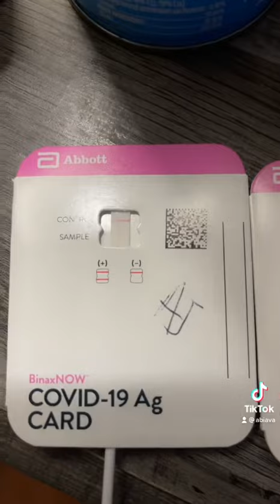Covid testing the whole family!!!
So I made this video for this dumb B at work that I thought was my friend who was doing thhhhheeeee most bc she thought I was sick!!! Thought we were friends but see that was a lie! So I made this video for this dumb B at work that I thought was my friend who was doing thhhhheeeee most bc she thought I was sick!!! I was going to send it to her bc she really hurt my feelings that day and I just wanted to say 🖕🏾🖕🏾to her. But then I thought about it. 🖕🏾 her. I have nothingtoprove but thought this would make a good video. Help me run it up!!! stayhealthy gettested Remember some co-workers arent your friends! covidtest covidtesting covidresults I was going to send it to her bc she really hurt my feelings that day and I just wanted to say 🖕🏾🖕🏾to her. But then I thought about it. 🖕🏾 her. I have nothingtoprove but thought this would make a good video. Help me run it up!!! stayhealthy covidfree covidtest covidtesting covidresults gettested Remember some co-workers arent your friends!